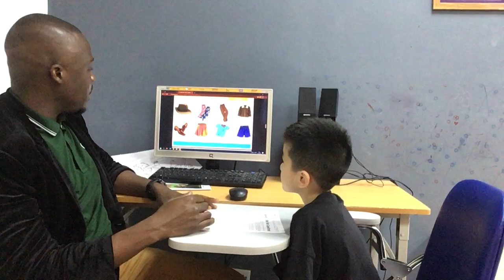CEC Timescity_TC-K2-2206_Video Test 1_Đức Minh